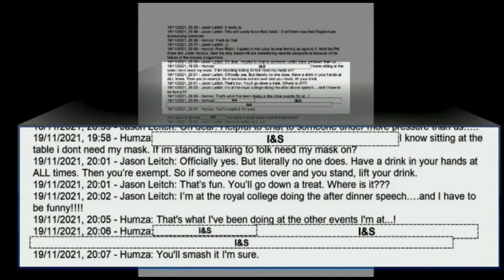Remember the mask on stand up, sit down off rule?